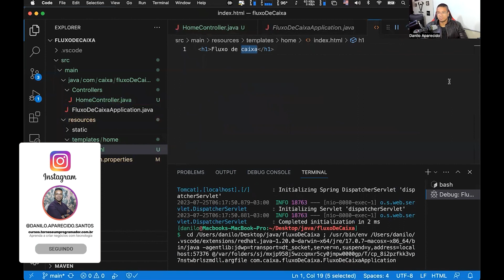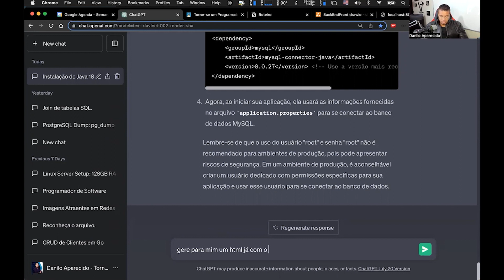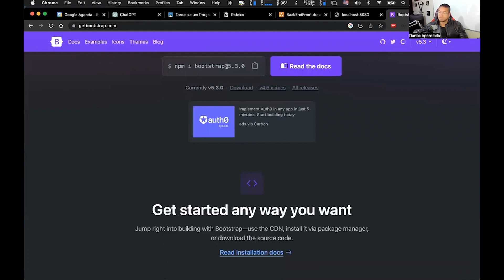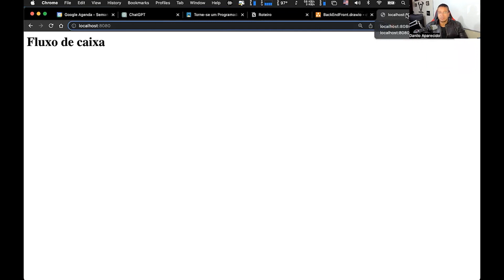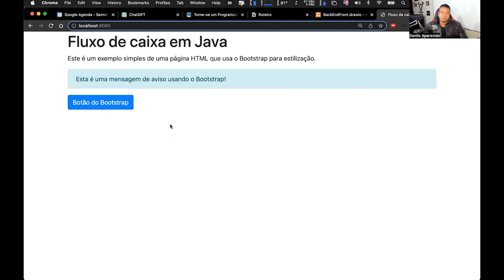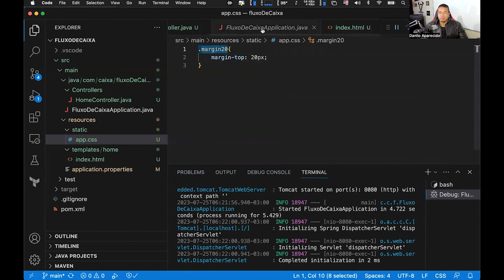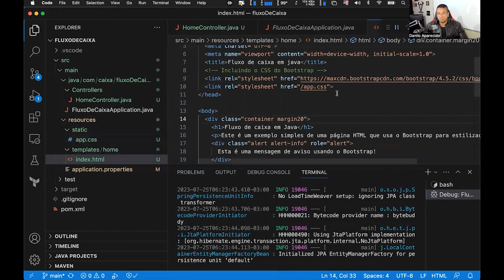Crie um APP de Finanças com Java, I.A e React - Implementando o Bootstrap para criação de interface.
🎁PROMOÇÃO MÊS DO CONSUMIDOR - TENHA ACESSO A MAIS DE 40 CURSOS DE PROGRAMAÇÃO:

EDUCAÇÃO TRANSFORMA !!!